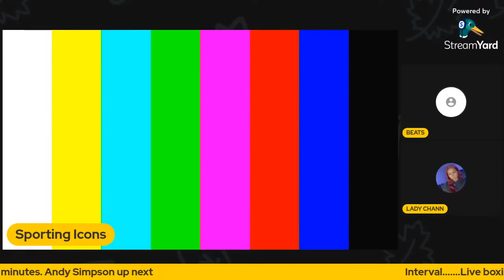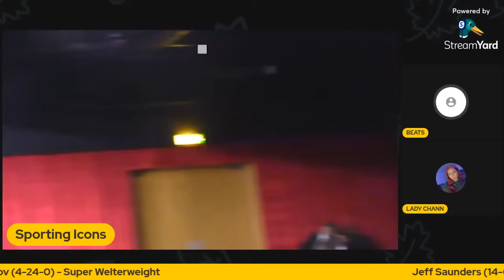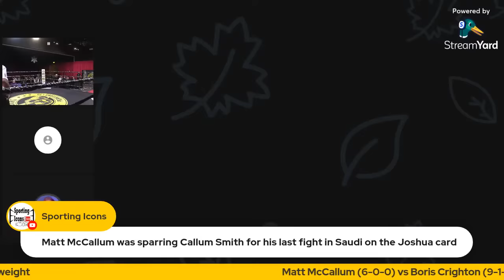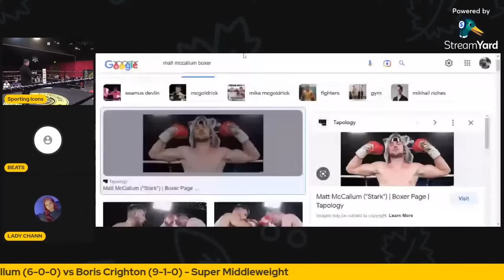Live Boxing - Full Card from Jobes Boxing at the Hilton Hotel in Gateshead!!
Matt Jobes and Jobes Promotions presents a night of boxing.

Commentary Team was   @BoxingBeatsAndRhymes & @LadyChann   (Check out their boxing channels on YouTube).

0:03:00 Robbie Colman (Pro Debut) vs Jake Osgood (1-12-0) - Welterweight.

0:27:42 Nathan Cummiskey (4-1-0) vs Georgi Velichkov (3-7-0) - Welterweight.

0:59:17 Stephen 'Mo' Sayers (2-0-0) vs Nathan Junor (3-13-1) - Cruiserweight.

1:40:20 Andy Simpson (1-0-0) vs Darryl Sharp (6-96-1) - Light Heavyweight.

2:05:36 Jeff Saunders (14-0-0) vs Petar Aleksandrov (4-24-0) - Super Welterweight.

2:32:01 Matt McCallum (6-0-0) vs Boris Crighton (9-1-0) - Super Middleweight.